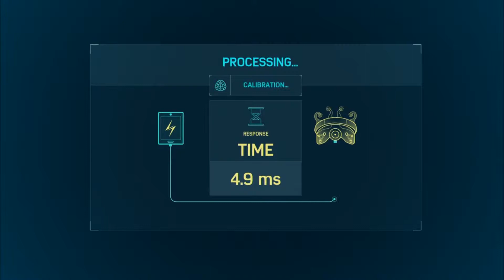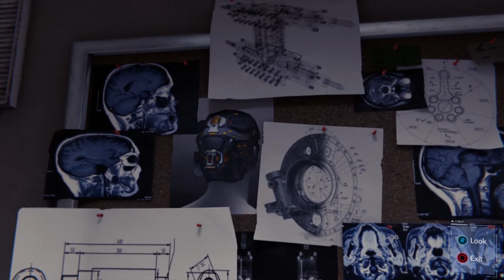Kris Plays Marvel's Spider-man Part 20: Lab Work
In this uneventful episode I search for the "easily" found head piece